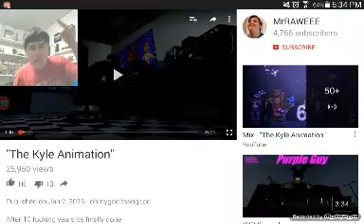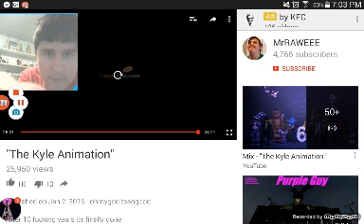"The Kyle Animation" Reaction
hope you guys enjoy this let's try to hit (5 likes)

Alright peaceout everyone.